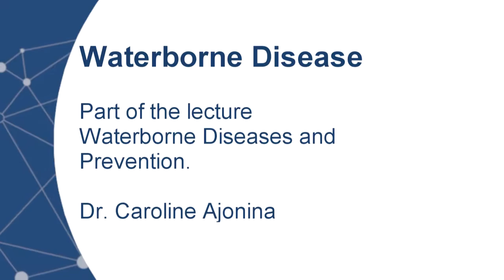Waterborne diseases and prevention - Waterborne Disease 1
Dr. Caroline Ajonina is a member of the Institute of Wastewater Management and Water Protection (Hamburg University of Technology). This video is part of the interactive lecture waterborne diseases and prevention